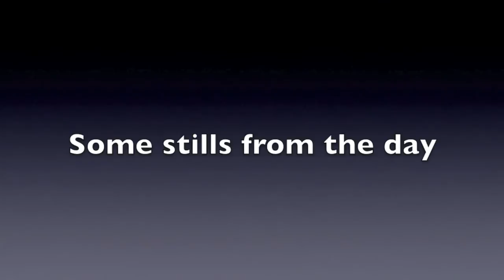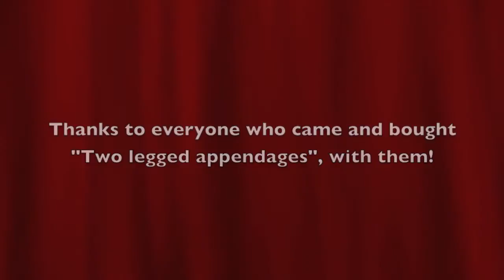German Shorthaired Pointers - Australia: October Melbourne Beach Gathering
The German Shorthaired Pointers - Australia, is a Facebook group of 1,000 Australian and overseas members who are somewhat besotted by GSP's.  Gatherings are regularly held around Australia where the dogs can run in a large (and somewhat crazy) pack, while their two-legged appendages watch on.

This was a Gathering at the Brighton Dog Beach in Melbourne, Australia.